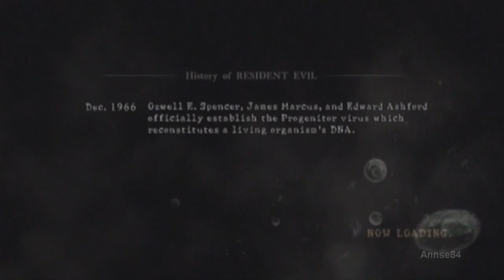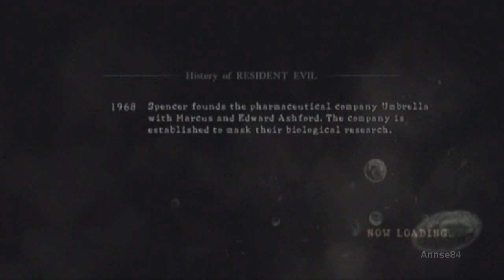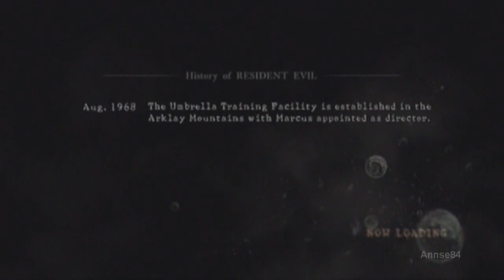Resident Evil 5 [Co-op Pro] Chapter 1-1 Civilian Checkpoint [1/2]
Chapter 1-1.
Part 1 of 2.
Played with Southparkrocks.